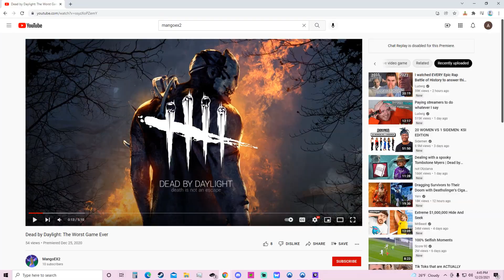1 Year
It has been an entire year since my first video and I've barely uploaded. I've been trying new things and I think that I've been making better videos the more I upload. I'll probably make 2 videos in all of 2022.